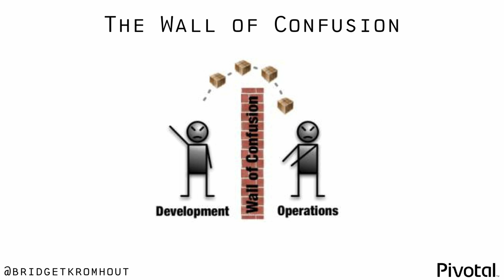Containers will not fix your broken culture, and other hard truths - Bridget Kromhout (Pivotal)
Bridget Kromhout explains why no amount of industrial-strength job scheduling makes your organization immune to Conway’s law.